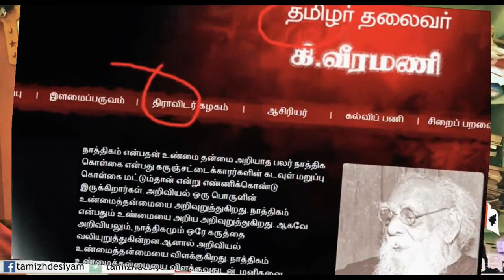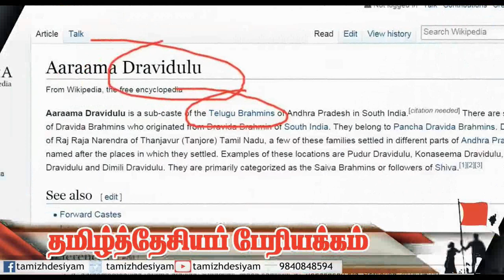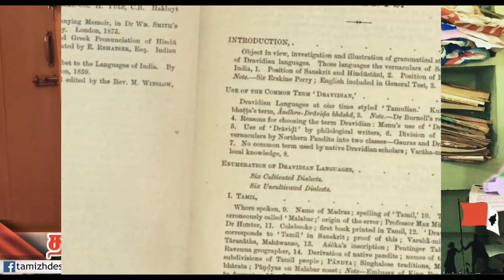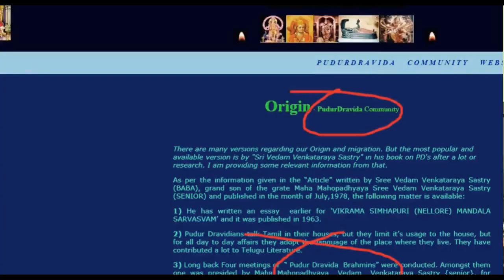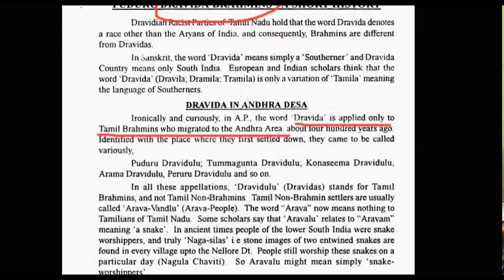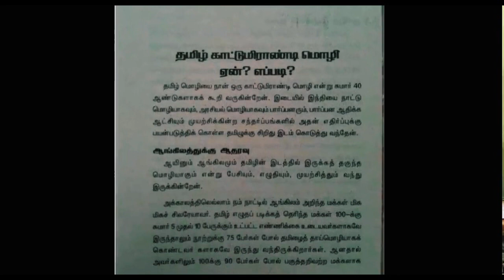பொங்கல் திராவிடர் திருநாள்? வீரமணிக்கு பெ. மணியரசன் செருப்புஅடி பதில் | Maniarasan Speech